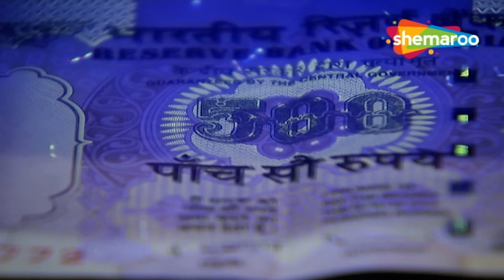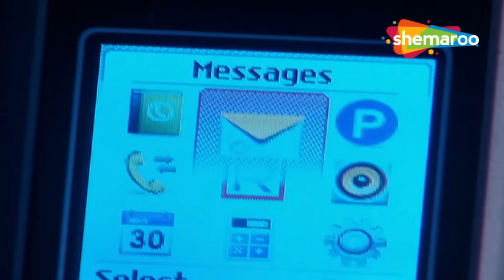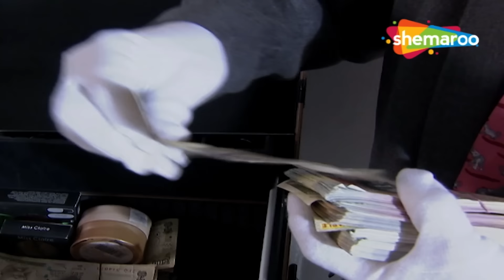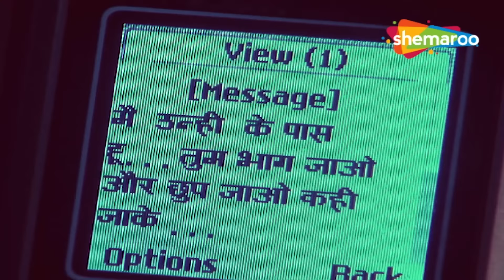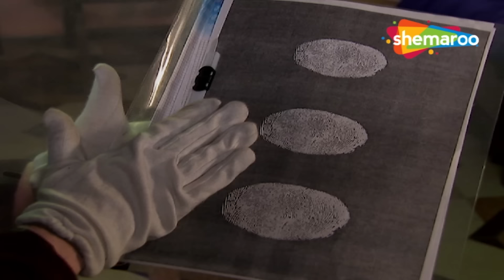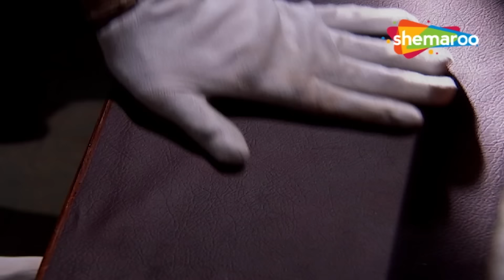CID Team कैसे बचाएंगी खतरनाक Mummy से लोगो की जान | सीआईडी | 28 March 2024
Watch the Latest Episode of CID a Hindi TV Serial and one of the most popular tv shows on Hindi Crime Show

Explore the captivating world of CID on our YouTube channel! Join us for an exciting mix of emotional rollercoasters, thrilling crime investigations, and the best episodes – both old and new. From chilling horror tales to heartwarming emotional stories, we've got it all! Plus, enjoy the best crime thrillers, stories, and alerts from your favorite Hindi TV serials. Unravel the secrets of Crime Ki Kahani with us!